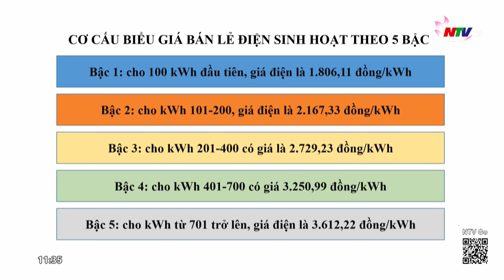Đề xuất biểu giá điện mới, cao nhất hơn 3.600 đồng/kWh